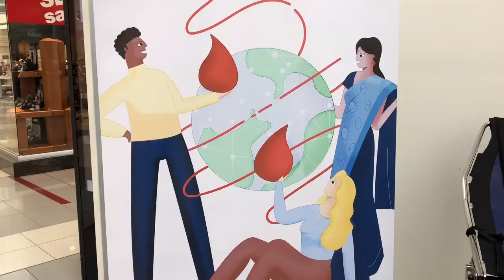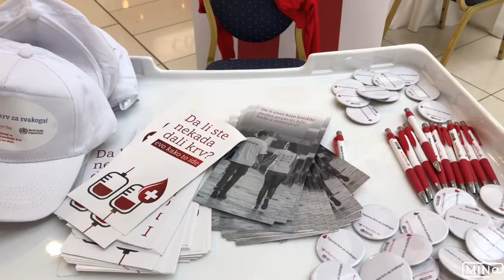Svjetski dan dobrovoljnih davalaca krvi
Nivo dobrovoljnog davanja krvi u Crnoj Gori skoro je dostigao zlatni standard i iznosi 3,2 odsto, kazala je šefica Kancelarije Svjetske zdravstvene organizacije (SZO) u Crnoj Gori, Mina Brajović.